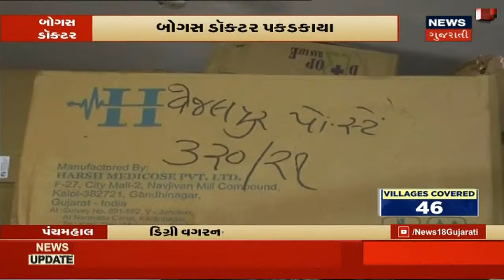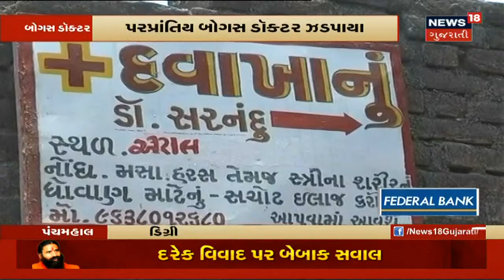રામપુરીમાં અલગ અલગ જાતિના યુવક-યુવતીના Police Protection સાથે લગ્ન | News18 Gujarati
Aravalli માં Bhiloda ના રામપુરીમાં અલગ અલગ જાતિના યુવક-યુવતીના  Police Protection સાથે લગ્ન કરાયા. લગ્ન લઈને થયો હતો વિવાદ.